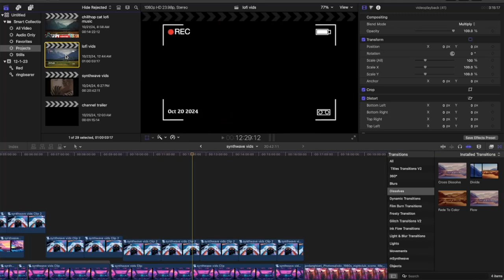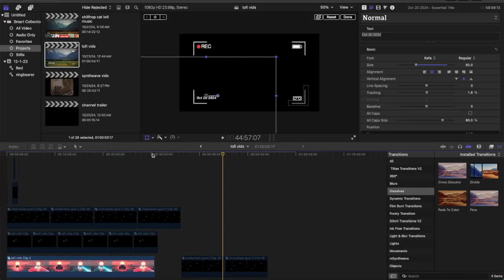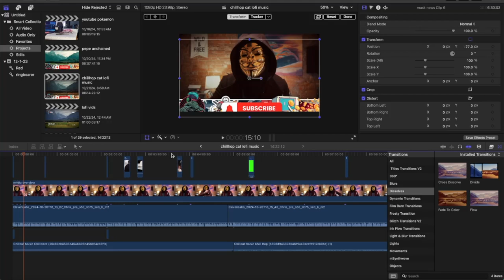Welcome to Studio 29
Retrowave/Lofi/Synthwave Channel. We Explore Synthetic Media, Ai videos, Ai music, visuals. Occasionally talk about the latest in crypto too, pokemon cards and geek things